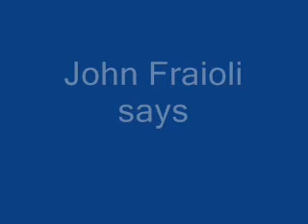John Fraioli 1951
John enjoys his work and his beer